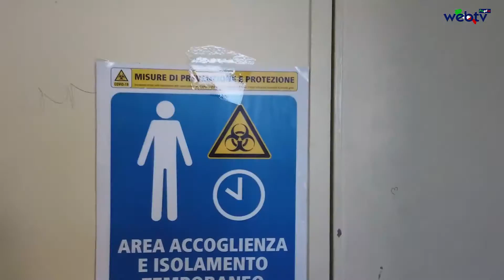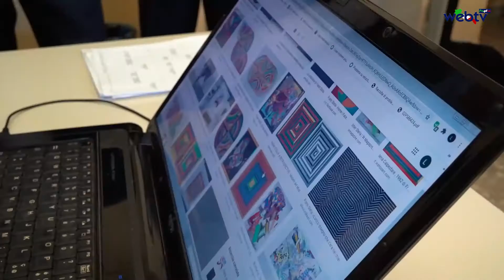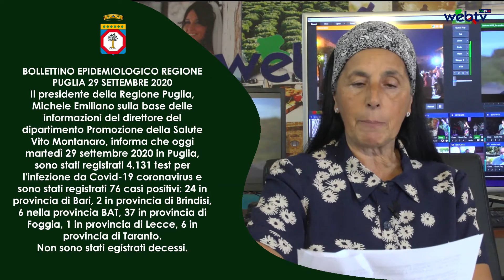Il TG Web TV Puglia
MISURE ANTI COVID, PROSEGUONO I SOPRALLUOGHI DI EMILIANO, LOPALCO E LEO NELLE SCUOLE PUGLIESI: OGGI TAPPA NEL SALENTO, A PARABITA
Prosegue il tour nelle scuole pugliesi del presidente della Regione Puglia, Michele Emiliano, accompagnato dall’assessore in pectore alla Sanità, Pier Luigi Lopalco, e l’assessore in carica all’Istruzione, Sebastiano Leo. Questa mattina sopralluogo nell’IISS "E. Giannelli" di Parabita, in provincia di Lecce, per verificare la situazione organizzativa in relazione alle misure anti covid.
BOLLETTINO EPIDEMIOLOGICO REGIONE PUGLIA 29 SETTEMBRE 2020

 Il presidente della Regione Puglia, Michele Emiliano sulla base delle informazioni del direttore del dipartimento Promozione della Salute Vito Montanaro, informa che oggi martedì 29 settembre 2020 in Puglia, sono stati registrati 4.131 test per l'infezione da Covid-19 coronavirus e sono stati registrati 76 casi positivi: 24 in provincia di Bari, 2 in provincia di Brindisi, 6 nella provincia BAT, 37 in provincia di Foggia, 1 in provincia di Lecce, 6 in provincia di Taranto.